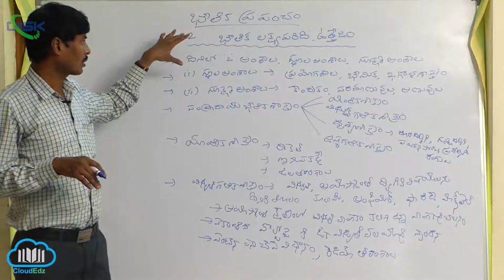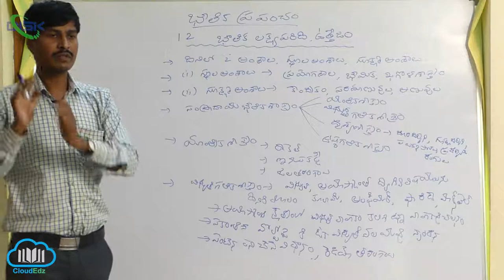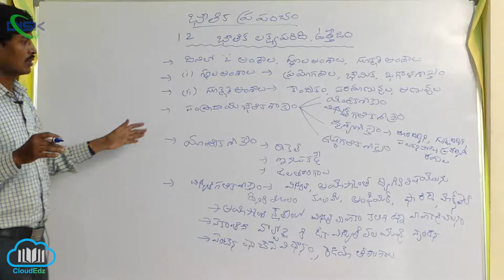భౌతికశాస్త్రం లక్ష్యపరిధి, ఉత్తేజం || భౌతిక శాస్త్ర లక్ష్య పరిధి, ఉత్తేజం 1 || Disk Telangana